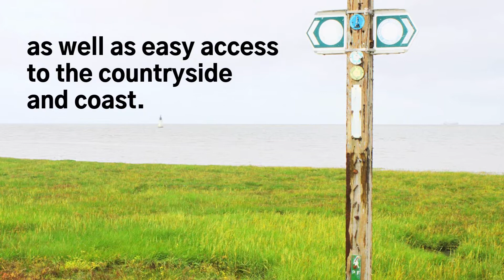Create Homes | Find your new home St. William's Gate, Pilling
Pilling is the perfect place to call home. Situated in the semi-rural village of Pilling, on the Wyre, St William's Gate offers a stunning collection of designer 2, 3 and 4 bedroom detached and semi-detached properties.